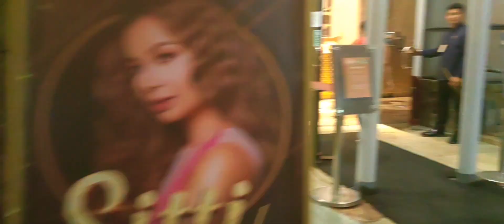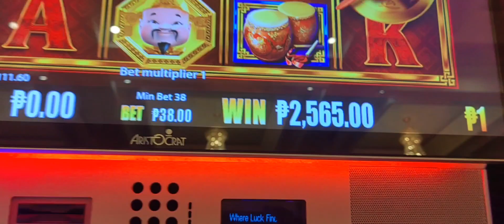Philippine🇵🇭 Girls at Night😱Nightlife